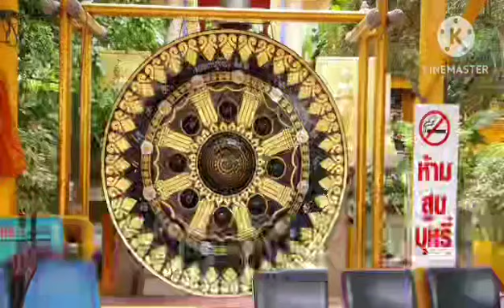Wat Nong Ao Pattaya Thailand วัดหนองอ้อ พัทยากลาง